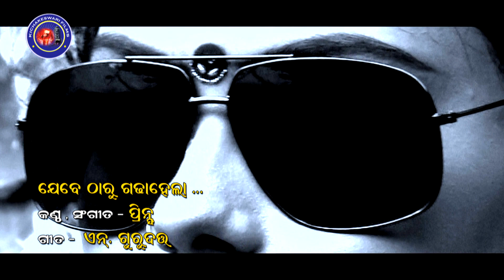Jebe Tharu Gadha Hela||Odia Comedy song||ଯେବେ ଠାରୁ ଗଢ଼ା ହେଲା ସ୍ୱୟଂ ସହାୟକ ଗୋଷ୍ଠୀ ||Kichakeswari Films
🙏 Public Message 🙏
ଦର୍ଶକ ବନ୍ଧୁ କାହା ମନରେ ଆମେ କଷ୍ଟ ଦେବାକୁ ଚାହୁନୁ ଏବଂ କାହାରିକୁ ଆକ୍ଷେପ କରି କୁହାଯାଇନି  କେବଳ ଆପଣ ଙ୍କ ମନରଞ୍ଜନ ଭିତିକ ଭିଡିଓ ,ଭୁଲ ଥିଲେ କ୍ଷେମା କରି ଦେବେ (ଜୟ ଜଗନ୍ନାଥ)
A kichakeswari films complete entertainment  production house
❇️Produce:Kichakeswari Films
🎶Lyric:Gurudatta
🎤Singer:music&Prince
👤Artist:Rudra(mana)&Dipa.. Kalia
👤Director by Debudatta Pradhan
🙏ମାଆ ଦକ୍ଷିଣକାଳୀ ଶରଣମ୍.. ବୀରଗୋବିନ୍ଦ ପୁର... ପୁରୀ.. କିଚକେଶ୍ବରୀ ଫିଲ୍ମସ ପରିବାର..

This Content is Original Video Song kichakeswari films production House Any Unauthorized Reproduction, Redistribution and Reuploding is Strictly prohibited of this material, Legal action will be taken against those who violation the copyright of the flowing Material present